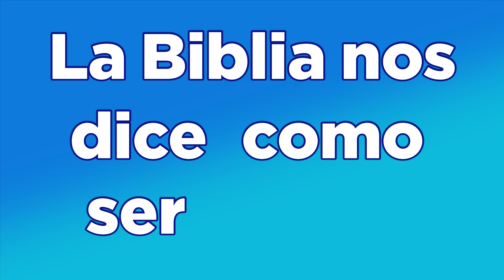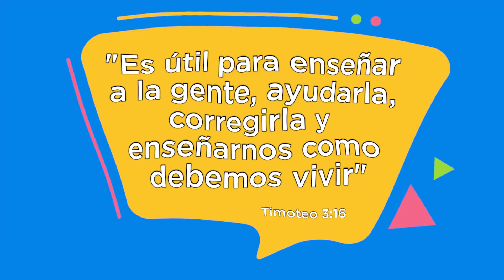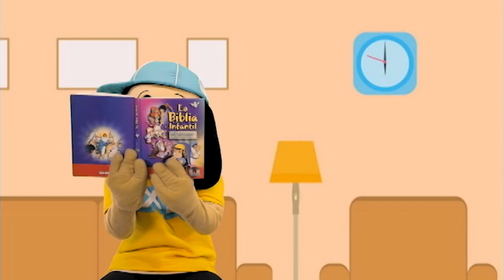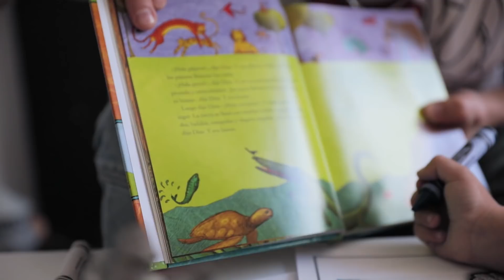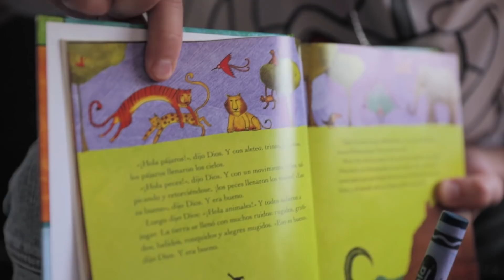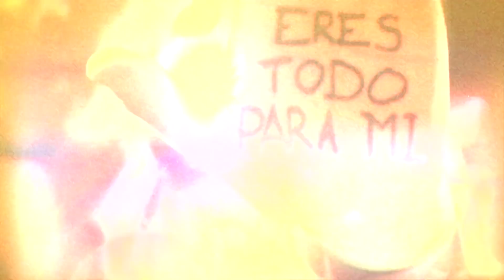Jesús es Primero - Niños Pequeños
Clase Online Preescolar - Xtreme Kids (Domingo 24 de Mayo 2020)

¡Hey amigos! estamos muy emocionados por compartirles nuestra clase Online ¡Xtreme Kids! donde aprenderemos que "Jesús es Primero".
Te invitamos a disfrutar de las increíbles canciones, coreografías, manualidades, juegos y dinámicas.